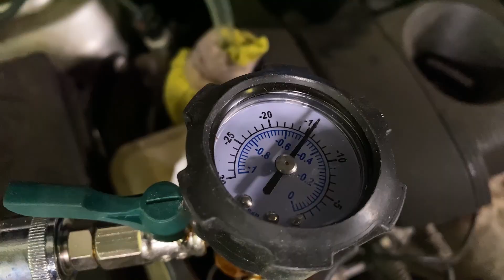2010 Toyota RAV4 Тяжелый случай-2!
Добро пожаловать на наш канал! Это второе видео про Раву, toyota rav4. Если коротко к видео о том как продвигался ремонт, ну и конечно новые сюрпризы, которые нам дарила эта машина!

Other music: PROD. BY IHAKSI